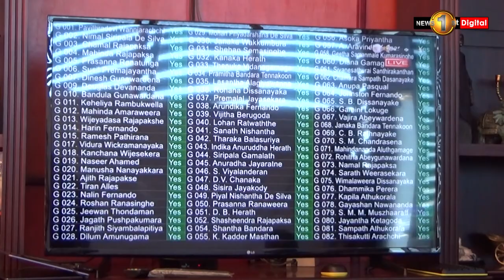Janaka Ratnayake says he is free, and ready for the challenge